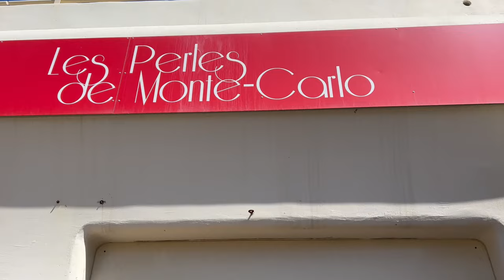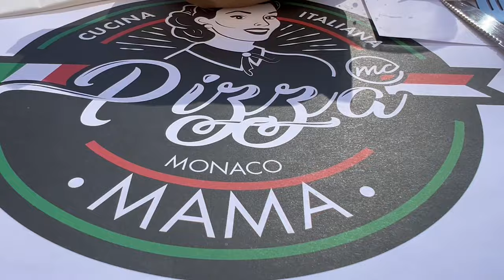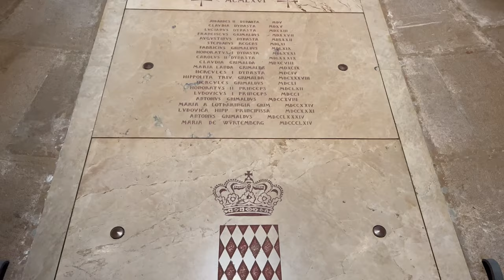One Day in Monte-Carlo | Monaco's Royal Palace: Embracing Luxury Living in Style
Monaco's Royal Palace: Embracing Luxury Living in Style

Monaco, a tiny but glamorous principality on the French Riviera, is renowned for its opulence, high-end lifestyle, and breathtaking Mediterranean views. At the heart of this luxurious destination stands the magnificent Monaco Royal Palace, a symbol of grandeur and elegance.

Exploring the Royal Palace

The Monaco Royal Palace, perched atop a hill overlooking the azure Mediterranean Sea, is a must-visit attraction for anyone seeking a taste of luxury living in style. This historic palace, dating back to the 13th century, serves as the official residence of the ruling Grimaldi family.

Key Features:

Opulent Architecture: The palace's architecture is a blend of Renaissance and Romanesque styles, adorned with intricate details and opulent decor. As you stroll through its grand halls, you'll be captivated by the timeless beauty that surrounds you.

Royal Guard Ceremony: Don't miss the Changing of the Guard ceremony, a tradition that takes place daily at 11:55 AM. It's a spectacular display of military precision and pageantry.

Palace Courtyard: The palace courtyard offers panoramic views of Monaco and the Mediterranean coastline. It's a perfect spot to capture breathtaking photos and immerse yourself in the splendor of Monaco.

Luxury Living and Monaco Lifestyle

Visiting the Monaco Royal Palace offers a glimpse into the world of luxury living that Monaco is famous for. The opulence extends beyond the palace walls and into the entire principality. From world-class casinos and Michelin-starred restaurants to exclusive boutiques and upscale resorts, Monaco epitomizes a lifestyle of affluence and extravagance.

To visit Monaco's Royal Palace, you can take a leisurely stroll from the city center or use the convenient public elevators. Be sure to check the palace's opening hours and any special events that may be taking place during your visit.

In Conclusion

Monaco's Royal Palace is more than just a historic monument; it's a testament to the principality's commitment to luxury and style. Whether you're a history enthusiast, architecture lover, or simply someone who appreciates the finer things in life, a visit to the Monaco Royal Palace is an experience you won't want to miss.

In Monaco, every day is a celebration of luxury living, and the Royal Palace stands as a shining example of that lifestyle. Embrace the opulence, soak in the beauty, and savor the style that Monaco has to offer.

Plan your visit to Monaco's Royal Palace today and discover the essence of luxury living in style.

One day in Monte-Carlo